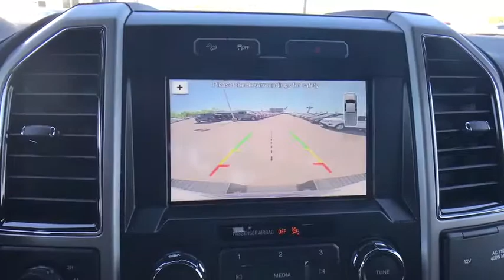2017 Ford F-150 Tulsa, Broken Arrow, Joplin, Bixby, Owasso, OK T17226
2017 Ford F-150

Matthews Ford
1101 Southwest Expressway Drive

TRANSMISSION: ELECTRONIC 6-SPEED AUTOMATIC  -inc: tow/haul and sport mode (STD),INTEGRATED TRAILER BRAKE CONTROLLER,FX4 OFF-ROAD PACKAGE  -inc: Electronic Locking w/3.31 Axle Ratio  Hill Descent Control  Off-Road Tuned Front Shock Absorbers  Skid Plates  fuel tank  transfer case and front differential  4x4 FX4 Off-Road Bodyside Decal,ELECTRONIC LOCKING W/3.55 AXLE RATIO,WHEELS: 20 6-SPOKE PREMIUM PAINTED ALUMINUM,TAILGATE STEP W/TAILGATE LIFT ASSIST,LARIAT SPORT APPEARANCE PACKAGE  -inc: unique interior finish  Box Side Decal  Accent-Color Angular Step Bars  Accent-Color 3-Bar Style Grille  accent-color surround and black mesh  Body-Color Front & Rear Bumpers  Wheels: 18 6-Spoke Machined-Aluminum  magnetic painted pockets  Single-Tip Chrome Exhaust,EXTENDED RANGE 36 GALLON FUEL TANK,ENGINE: 5.0L V8 FFV  (STD),TIRES: P275/55R20 BSW AT  -inc: 275/65R 18 OWL all-season/all-terrain spare tire,VOICE-ACTIVATED NAVIGATION  -inc: SiriusXM Traffic and Travel Link  Note: SiriusXM Traffic and Travel Link includes a 5-year prepaid subscription  Services are not available in Alaska and Hawaii,Four Wheel Drive,Tow Hitch,Power Steering,ABS,4-Wheel Disc Brakes,Brake Assist,Aluminum Wheels,Tires - Front All-Season,Tires - Rear All-Season,Conventional Spare Tire,Tow Hooks,Heated Mirrors,Power Mirror(s),Integrated Turn Signal Mirrors,Power Folding Mirrors,Rear Defrost,Intermittent Wipers,Variable Speed Intermittent Wipers,Privacy Glass,Power Door Locks,Daytime Running Lights,Automatic Headlights,Fog Lamps,AM/FM Stereo,CD Player,Satellite Radio,MP3 Player,Auxiliary Audio Input,Bluetooth Connection,Power Driver Seat,Power Passenger Seat,Leather Seats,Split Bench Seat,Heated Front Seat(s),Driver Adjustable Lumbar,Passenger Adjustable Lumbar,Seat Memory,Cooled Front Seat(s),Pass-Through Rear Seat,Rear Bench Seat,Adjustable Steering Wheel,Trip Computer,Power Windows,WiFi Hotspot,Leather Steering Wheel,Keyless Entry,Keyless Start,Cruise Control,Climate Control,Multi-Zone A/C,Woodgrain Interior Trim,Auto-Dimming Rearview Mirror,Driver Vanity Mirror,Passenger Vanity Mirror,Driver Illuminated Vanity Mirror,Passenger Illuminated Visor Mirror,Floor Mats,Mirror Memory,Steering Wheel Audio Controls,Smart Device Integration,Adjustable Pedals,Engine Immobilizer,Security System,Traction Control,Stability Control,Front Side Air Bag,Tire Pressure Monitor,Driver Air Bag,Passenger Air Bag,Passenger Air Bag Sensor,Front Head Air Bag,Rear Head Air Bag,Child Safety Locks,Back-Up Camera